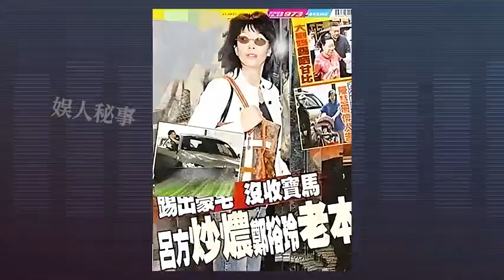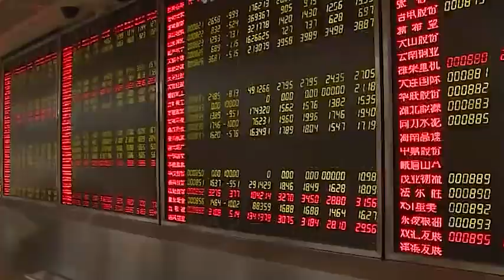【娱人秘事】将同居16年男友扫地出门，直言你就是软饭男，郑裕玲到底有何底气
将同居16年男友扫地出门，直言你就是软饭男，郑裕玲到底有何底气